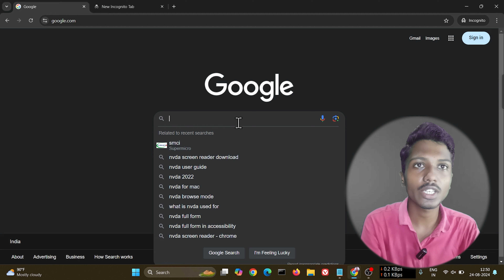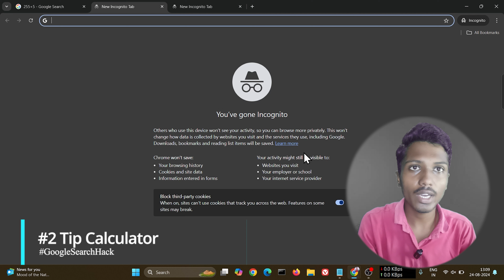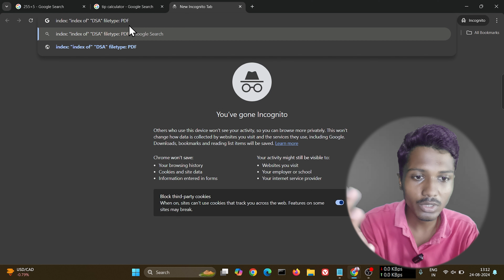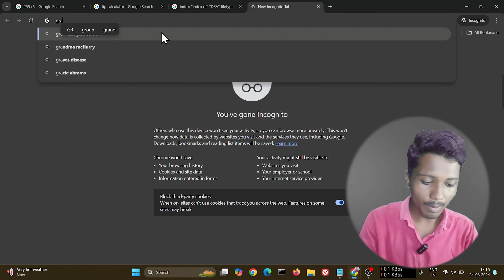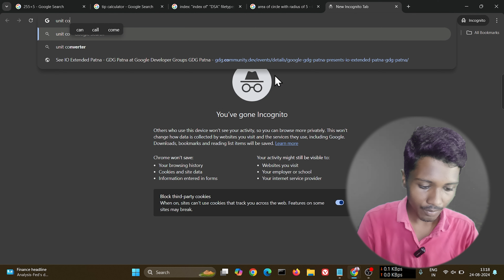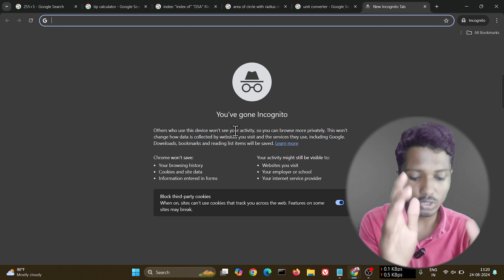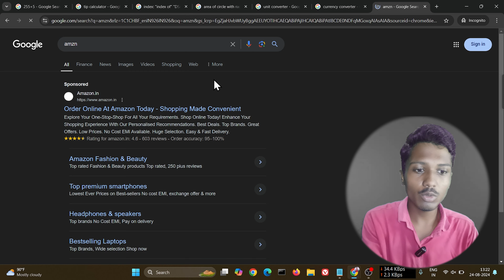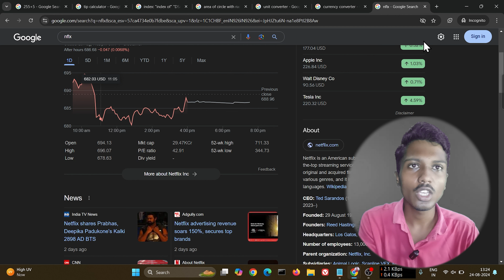Google Search Hack☠️ - Right Way To Search On Google🤯 to Get Accurate Results😎 | Technical abhi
Google Search Hack - How to get Exact desired Result Of google Search | Technical abhi

Technical abhi
Technicalabhi

Technical Abhi:- Technical Abhi channel,where you can find technical videos, unboxing & review,tech facts, YouTube help, facebook help, Updates,tips & tricks and more.

Google Search Hack
Google Search Hack tricks
Technique to get exact result if search
How to get The exact result of google search
google funny tricks
hey google lock the phone
how to
how to lock phone with just voice
google assistant
google tricks
Technical abhi
abhishek gupta
abhishekgupta5938
hey siri lock the phone
how to lock the phone with voice
how to lock the phone without power butoon
hey siri lock my phone
how to use google assistant on lock screen
google hidden search trick
how to download siri on android
ok google while screen is off
google assistant tricks
google assistant hacks
ok google
how to lock android phone with voice